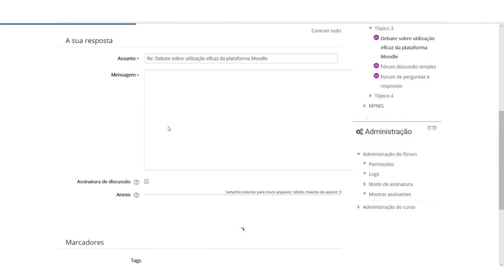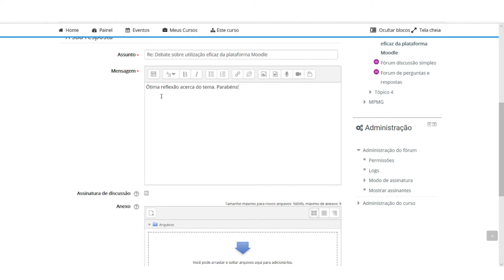Tutorial Moodle - Atividade FÓRUM: Como criar e responder tópicos